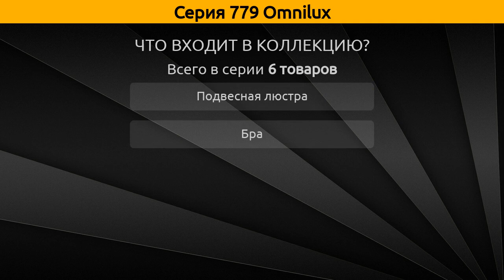779 Omnilux - подвесная люстра и бра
Коллекция "779" от бренда Omnilux включает 6 товаров, а в частности это подвесная люстра и бра.

Серия 779 Omnilux состоит из следующих артикулов:
Подвесная люстра - OML-77903-05, OML-77903-08, OML-77913-05, OML-77913-08;
Бра - OML-77901-01, OML-77911-01;